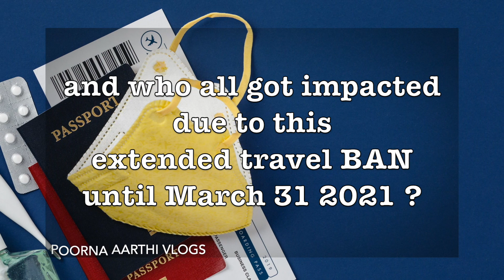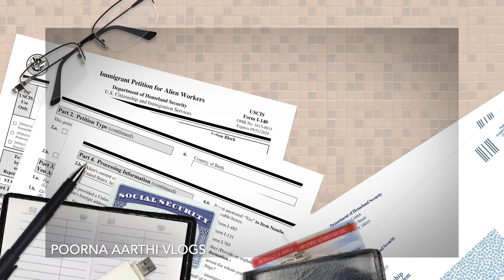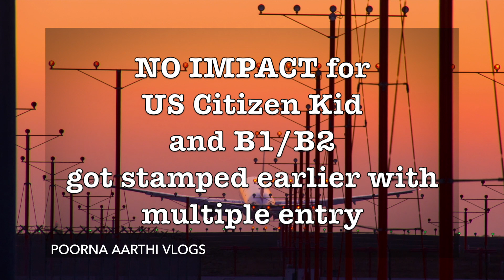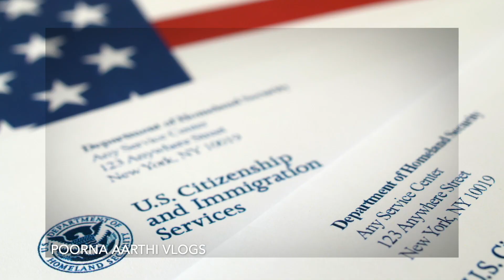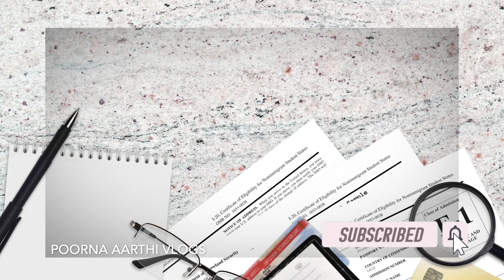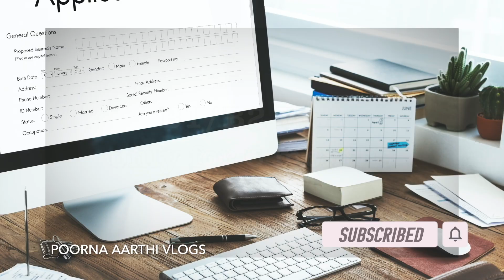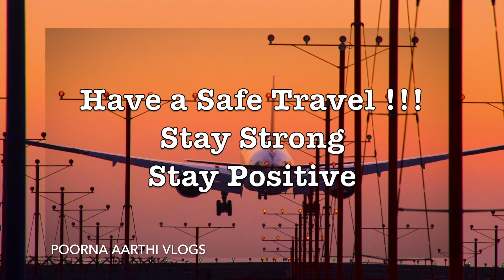💥BREAKING News BIG Immigration Day | US Embassy Latest News | H1B H4 Visa | Travel BAN | Tamil Vlogs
Travel BAN latest updates
Big Immigration Day Update
All Consulates Opened in India
US Visa Processing Update
Who all got affected because of Travel BAN ?
Who are eligible to travel back to USA ?
Reopening Limited Processing for all categories
Cancellation of March 2021 nonimmigrant visa appointments:
Employment-based Visa Appointments:
Traveling to India to renew U.S. visas:
Drop Box Applications:
Visa Fee Validity Extended:

Finally US Embassy Reopening in India | US Embassy Update India | H1B,H4,L1,B1/B2 | USA Tamil Vlog

Hi everyone this channel is all about traveling America ..traveling to different places gives different lessons and different experiences  to us .. we as a couple travel to different places and we Poorna and Arthi would love to share with you our experience and show you how the place look like so that we would feel like you are also traveling with us ...

Traveling is just not visiting places but it’s whole lot of knowing  different history ,science ,nature architecture,climate ,food  and lot more ...

 We trying to share the absolute beauty of nature .

Black river Hiking USA | Scenic view |  USA Tamil Vlog | tamil vlog

 This is Araathi and Poorna sharing travel experience

We share our cooking video too please watch and would love to listen to your comments ..

tamil tamilvlog farm farming. # Indianvegetables